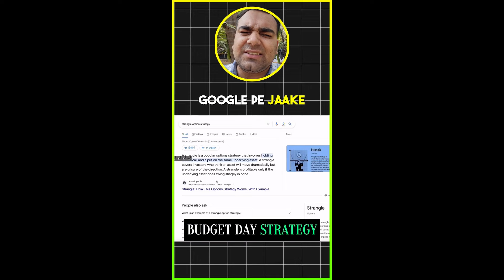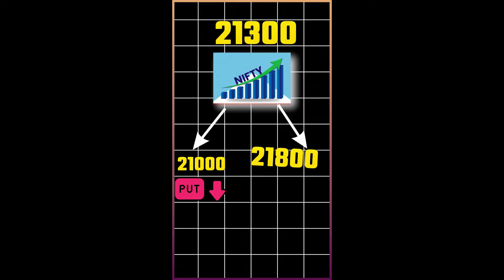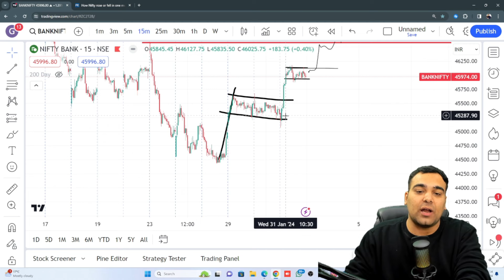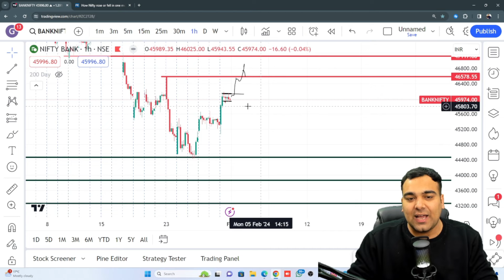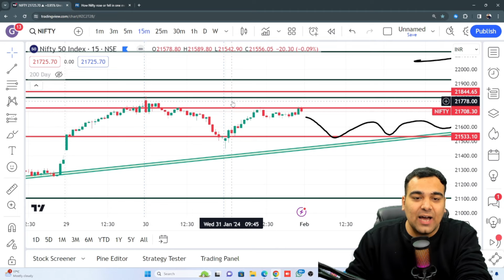🔥BUDGET Day Market Levels🔥 "N" Pattern Strategy🚀 01st Feb 2024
Budget Day Expiry Market Levels:
The index once again, after a day of downtrend reclaimed the 21,700 mark and faced resistance at the 21,750 level. If the index manages to negate the lower highs and lower lows formation in the coming session by decisively closing above the 21,800 mark, then another leg of an uptrend may be possible in the following days, while the 21,500 is expected to be a key support to watch out for, experts said.
Nifty Strategy: If Nifty stands at 21,000, you buy a put for 21,000 and a call for 21,800. This dual position should cost around ₹400, totaling an expense of approximately ₹20,000 for a lot, easily manageable. 📊

Focus on Hedging: Especially for beginner traders, don't go for naked positions. Hedging is your best friend to minimize risks and ensure profits. 🔒

Watch for the Flag and Pole Pattern: Both Bank Nifty and Nifty are showing a promising Flag and Pole pattern, indicating a potential bullish breakout. Keep an eye on this! 🚀

The Nifty 50 opened lower at 21,487, but after initial volatility, gained strength and maintained an upward journey in the rest of the trading session. The index rallied 204 points to 21,726 and formed a long bullish candlestick pattern on the daily charts with healthy volumes.

Biggest Gift for Option Buyers🔥

✅ Learn Trading at 0% Risk! Join me on Telegram for daily Stocks, BankNifty, NIFTY Levels and LIVE Market Guidance.💰🇮🇳 (Telegram Link)